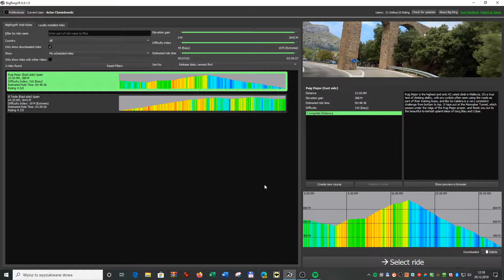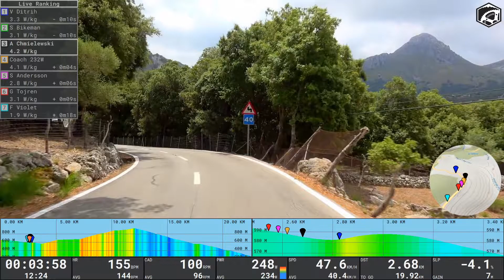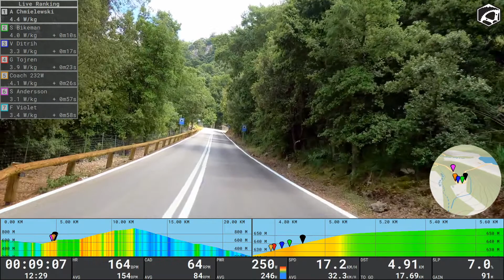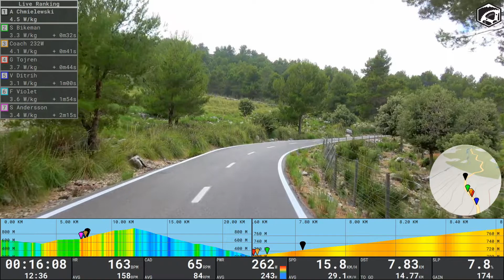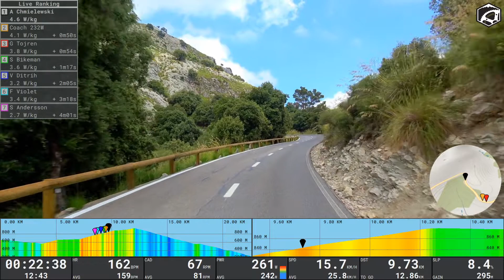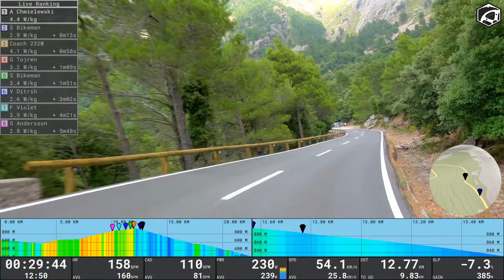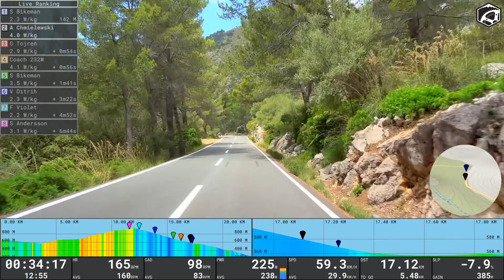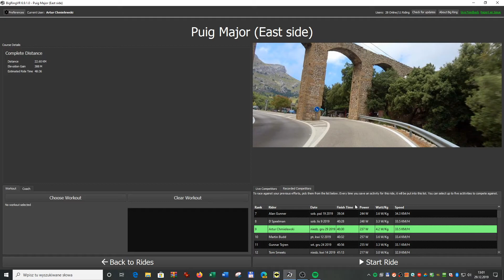2019.12.29 12.18.38 - [Mallorca 312][14/14] - BigRingVR- Puig Major (East side)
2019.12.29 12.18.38 - [Mallorca 312][14/14] - BigRingVR- Puig Major (East side)